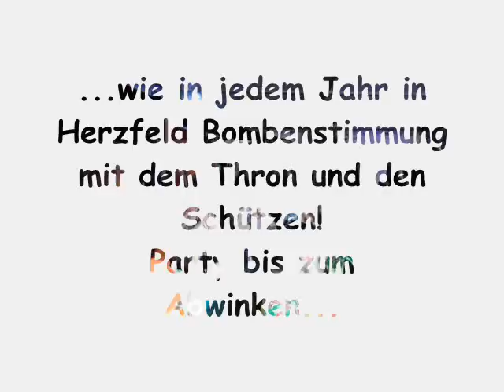Schützenfest Herzfeld 2011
Schützenfest Herzfeld 2011,Bombenstimmung im Festzelt! Der Thron unter "König Christoph" feierte bis zum abwinken. "Schatzi schenk mir ein Foto" war der "renner" ;-)
Trotz des schlechten Wetters am Samstag und am Sonntag, ließen sich die Schützen und Festbesucher nicht unterkriegen!
...Jungs und Mädels macht weiter so..